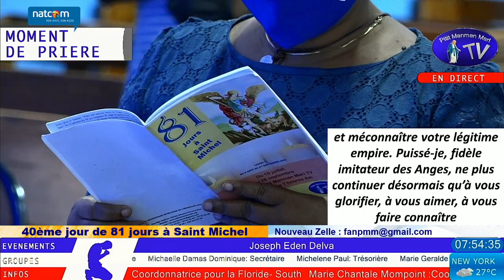Mercredi 18 Aout 2021 - Moment de Prière à Saint Michel Archange